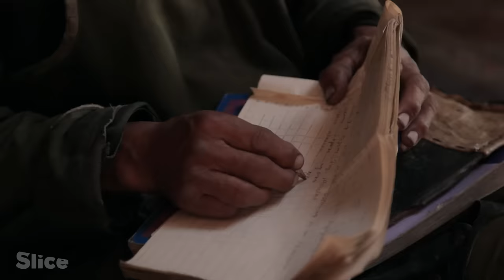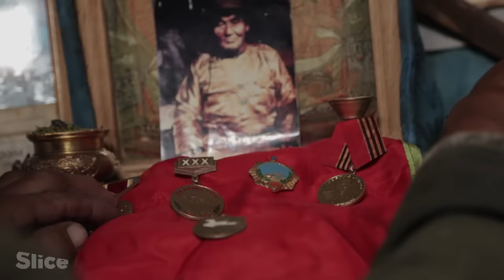Mongolian nomads’ ultimate dilemma | SLICE I Full documentary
Nomads in Mongolia have always had an intimate relationship with wolves, and travelled with the wild canines. But as the Mongolian economy has boomed drastically, a dilemma is imposed upon the nomads; maintain their relationships with nature, or cave in to the overwhelming force of the economy.

Faced with the conundrum is a shepherd Purevjav. Wolves have been killing his livestock to feed themselves, and Purevjav is well aware of the value the wolves’ pelts hold if exported. To sustain his family, Purevjav is pressed to hunt the pack of wolves he considers scared.

Documentary: "Taiga"
Directed by: Hamid Sardar
Production: A ProPos